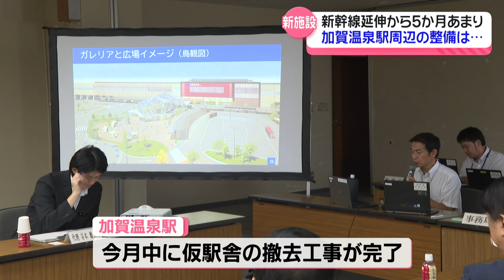【駅前にガラスドーム？】未来に向かう加賀温泉駅周辺の整備計画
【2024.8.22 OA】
加賀温泉駅の周辺で整備が進められている施設について、今後のオープンに向けた具体的なスケジュールなどが示されました。

大野裕輝 記者：
「加賀温泉駅が新幹線の停車駅となって5か月が経ちました。駅の周辺は今もなお、整備が進んでいて、私が立っているこの場所にも新たな施設が建つ予定です」

その加賀温泉駅周辺の整備についての検討委員会が開かれ、加賀市や地元の観光協会などの関係者が今後のスケジュールや建設予定の施設について意見を交わしました。

市からは今月中にも在来線の仮駅舎の撤去工事が完了することが報告され、その跡地に建つ施設も紹介されました。

それがこちら。
「ガレリア」と呼ばれる全天候型の広場で、全面ガラス張りの造りとなっています。床面積はおよそ1800平方メートル。にぎわい創出の場として期待されていて、加賀市は再来年2026年3月の完成を目指しています。

加賀温泉駅施設整備検討委・水野 一郎 委員長：
「（ガラス建築なのに）ダイナミックに動いている。こういうドームなかなかないので、モダンを通り越して未来に向かっているなと」

そして、駅の高架下でも、観光情報センターや飲食店が入る施設の整備が進んでいます。こちらの施設はことし12月1日のオープンを予定しているということです。